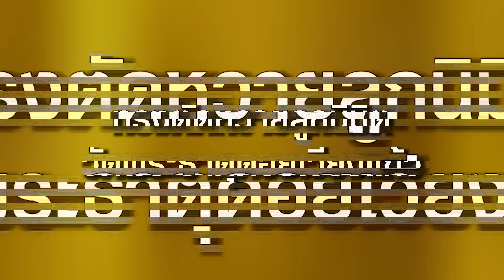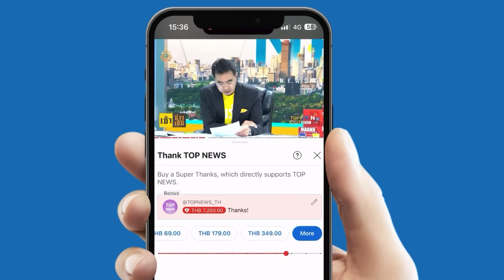พสกนิกรเนืองแน่น รับเสด็จฯ“ในหลวง-พระราชินี”ทรงตัดหวายลูกนิมิต วัดพระธาตุดอยเวียงแก้ว | TOPUPDATE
พร้อมใจสวมเสื้อสีเหลือง พสกนิกรหลั่งไหล เฝ้ารับเสด็จฯ “ในหลวง-พระราชินี” ณ วัดพระธาตุดอยเวียงแก้ว ด้วยความจงรักภักดี